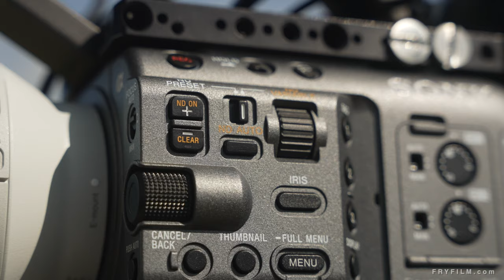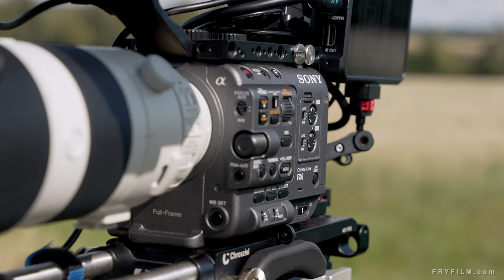Sony 200-600mm Lens with Chrosziel Zoom motor review & test footage on FX6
The Chrosziel Zoomer lens servo drive adds smooth power zoom to any lens, but we wanted to see particularly how it worked with the super telephoto Sony G-Master 200-600mm on our Sony FX6. What do you think?

The FX6 smoothness of movement is all down to the extra drag of the Sachtler Aktiv 8 tripod head on our Flowtech 75 carbon fibre legs!

The Sony 200-600mm lens
Sony FX3 on which this was shot
Sachtler Fowtech 75 tripod kit

Presented and edited by John E Fry. Shot by John E Fry and Steve Connor